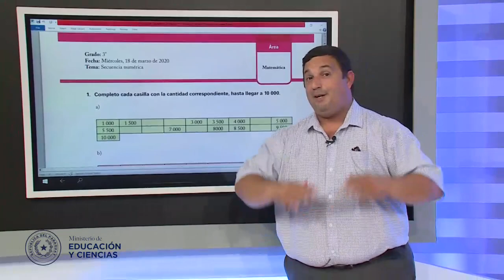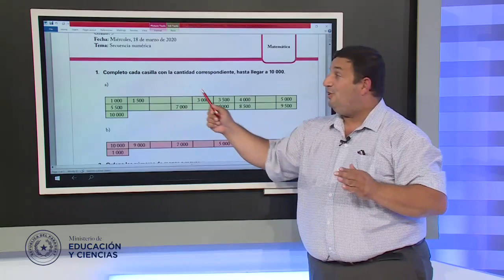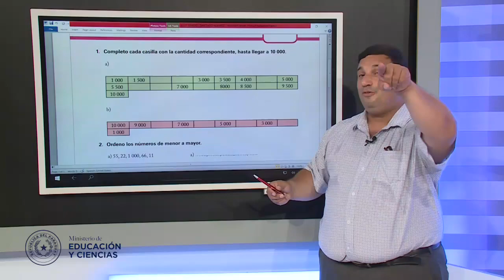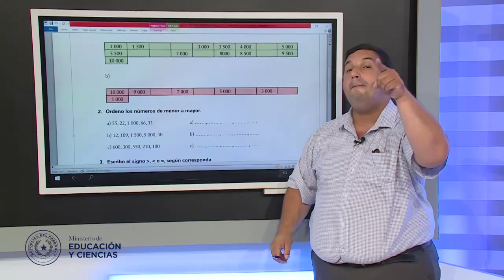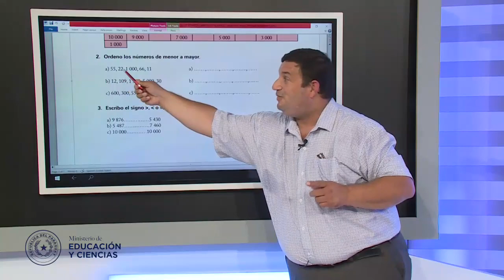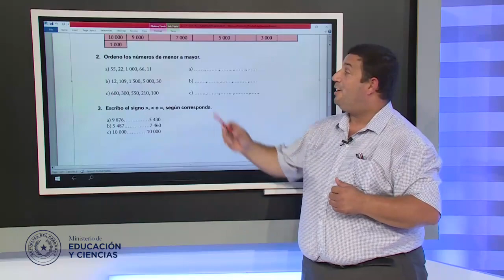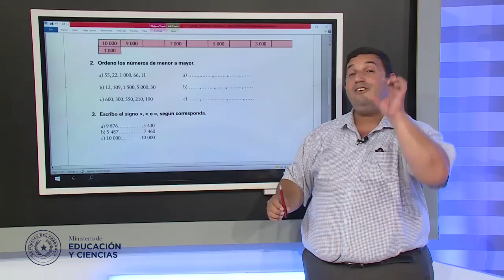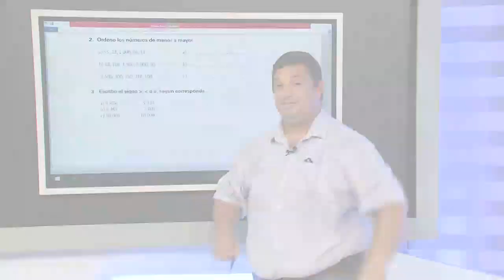VIDEO-3° GRADO-DÍA 3-TEMA MATEMÁTICAS-EEB-MEC-PY-ACTUALIZADO